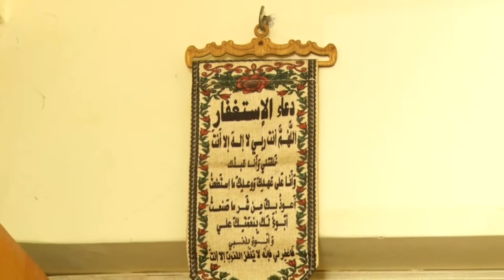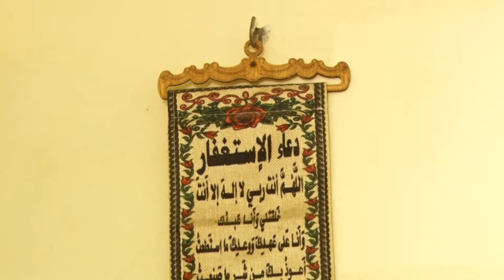Sahira Patel Weds Karim Lalani Video Part 4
Sahira Patel Weds Karim Lalani Video Part 4 of 4
Wedding Video  Part 4 of 4
Wedding on 14 Feb 2021
Vasai, Thane Maharashtra